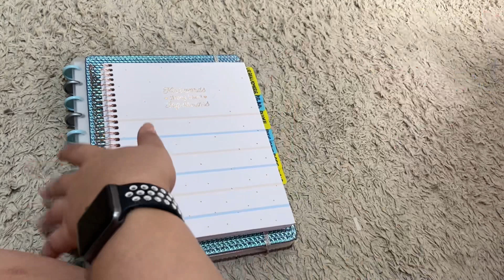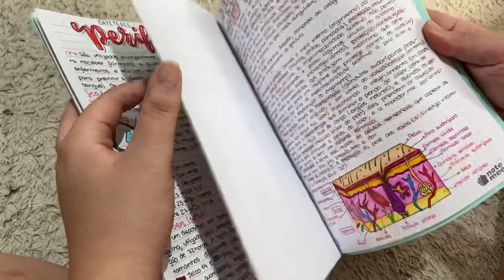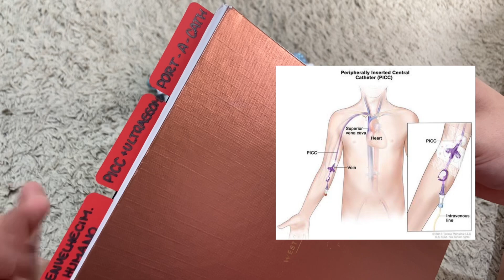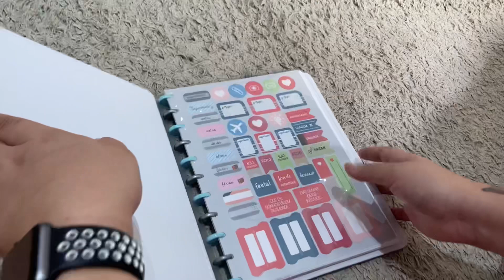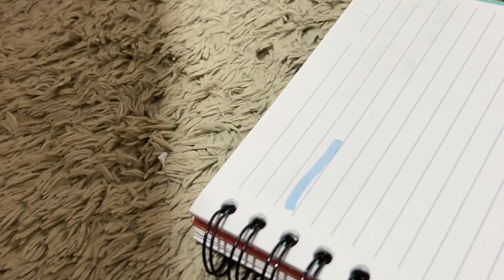Materiais “escolares” (pós-graduação” de 2022 - Materiais, valores, métodos de estudos e +